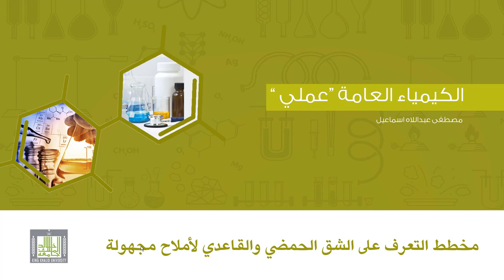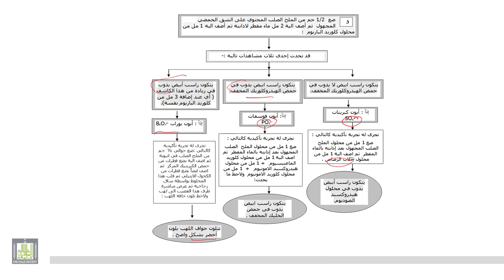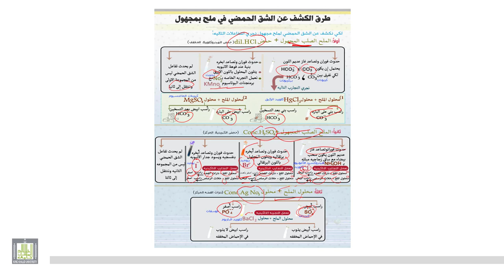الكيمياء العامة " عملي " : مخطط الكشف عن الشق الحامضي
مخطط الكشف عن الشق الحامضي